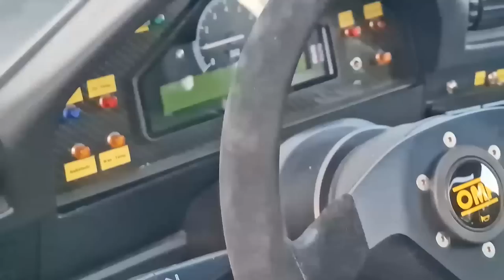Wörthersee 2023 Aftermovie RELOADED